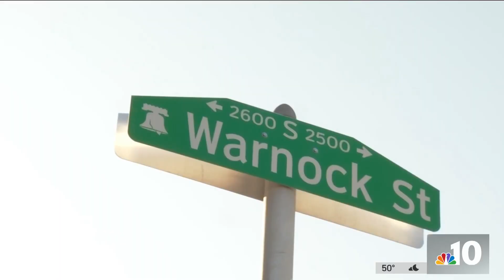Puppy Recovering After Being Shot in Philadelphia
A puppy continues to recover after she and the man who was trying to buy her were both shot in Philadelphia. NBC10’s Aaron Baskerville has the latest on her road to recovery.